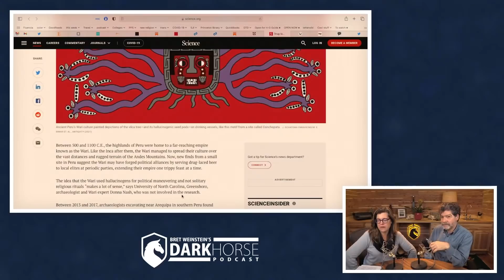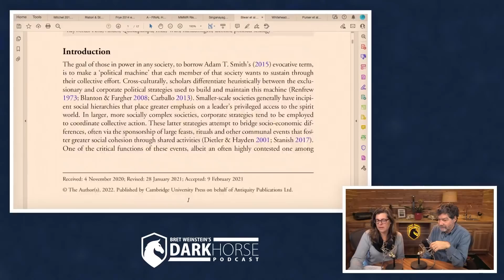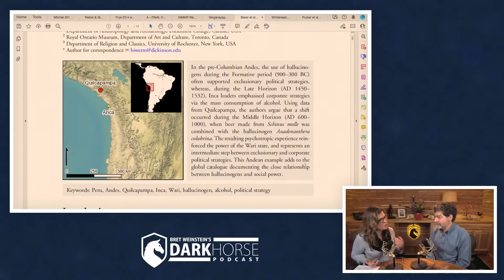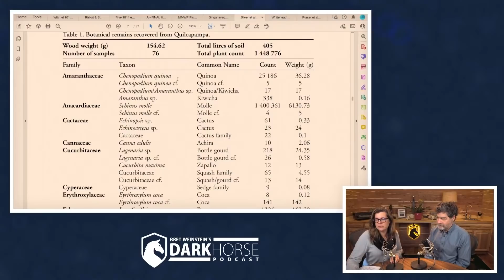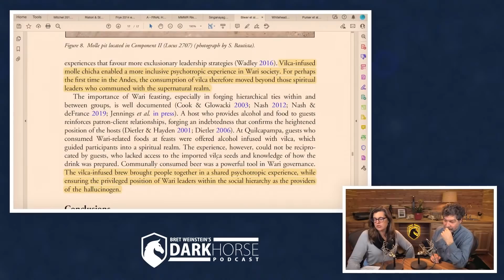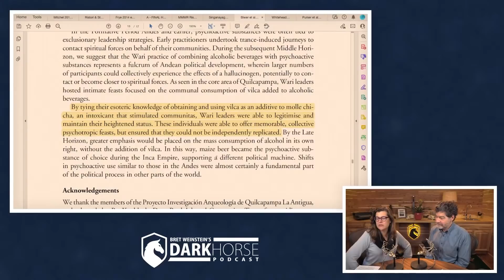Drug-laced beer may have forged ancient Peruvian empire (from Livestream #111)